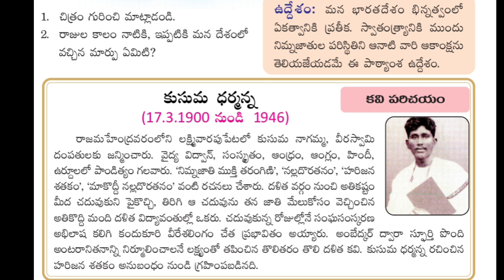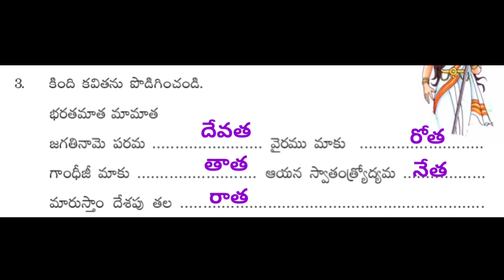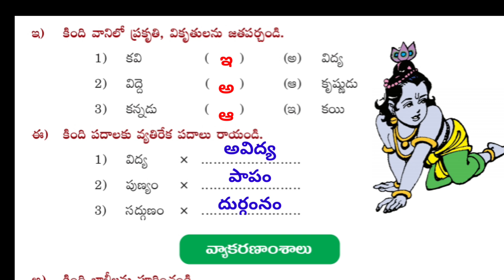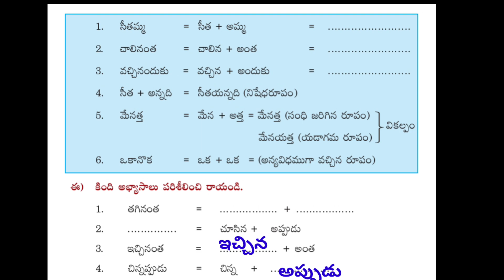6th class telugu 8th lesson 8వ పాఠం మేలుకొలుపుnew syllabus SCERT DSC 2024#GRAMMAR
6th class telugu 8th lesson 8వ పాఠం మేలుకొలుపుnew syllabus SCERT DSC 2024#GRAMMAR

SCERT TEXTBOOK SOLUTIONS ALL LESSONS

6వ తరగతి అన్ని పాఠాలు